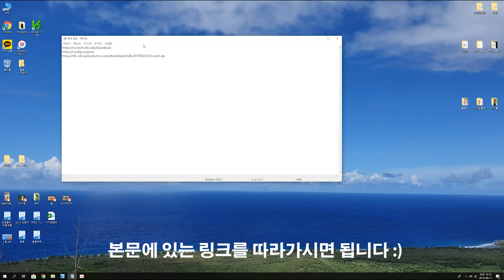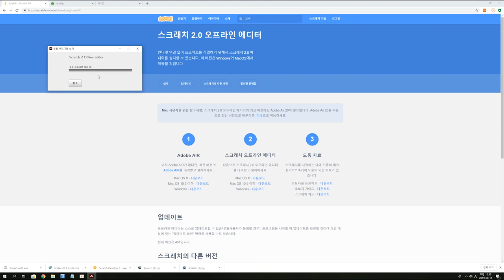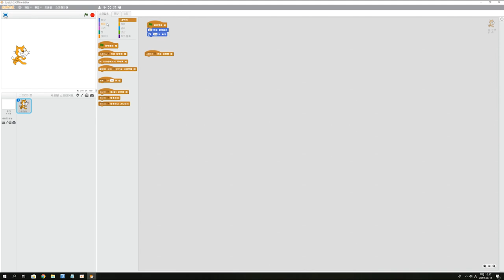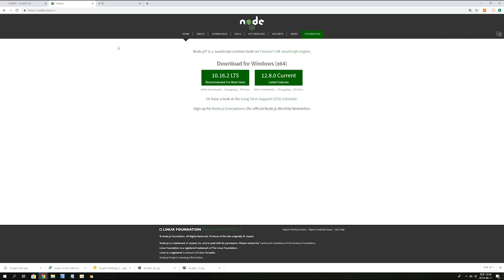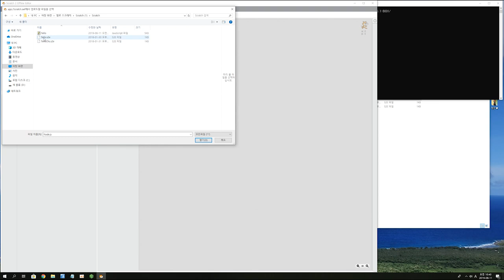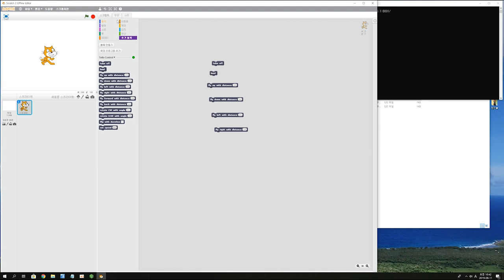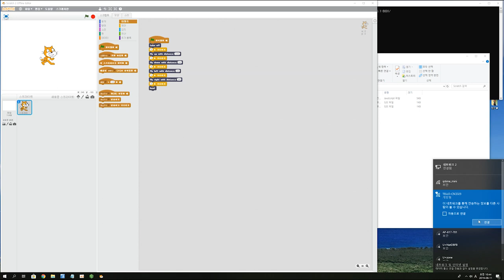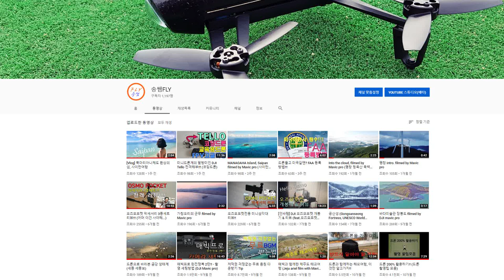누구나 할 수 있는 텔로 드론 코딩하기! (How to code your Tello drone)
오늘의 영상은 스크래치를 이용하여 텔로를 코딩하는 방법입니다.

처음엔 조금 막막하겠지만, 영상을 보면서 따라하시면 누구나 쉽게 텔로 드론을 코딩해서 날릴 수 있습니다 :)

물론 그 후에 여러번 시행착오를 겪게됩니닷.

※ 주의할점 : 텔로 드론의 펌웨어를 최신버전으로 업데이트 해주세요!